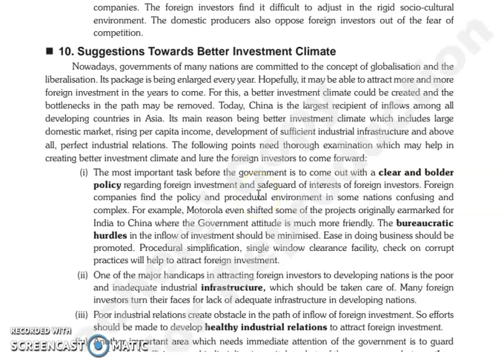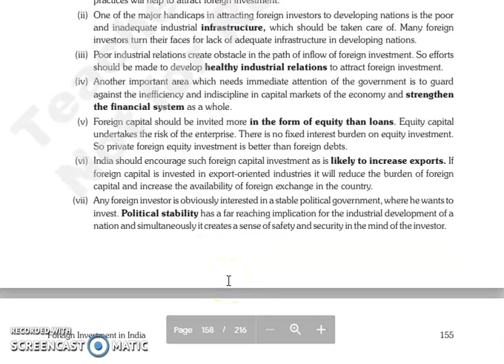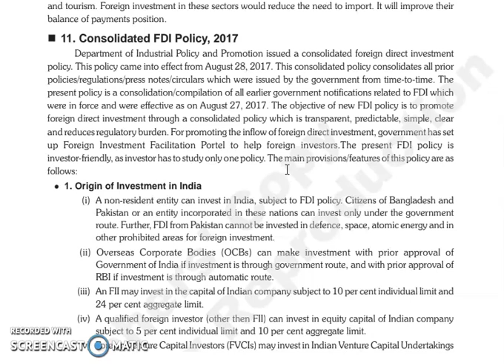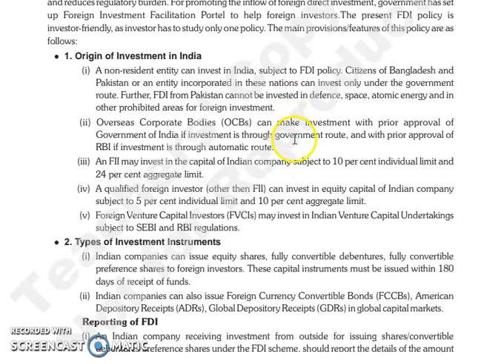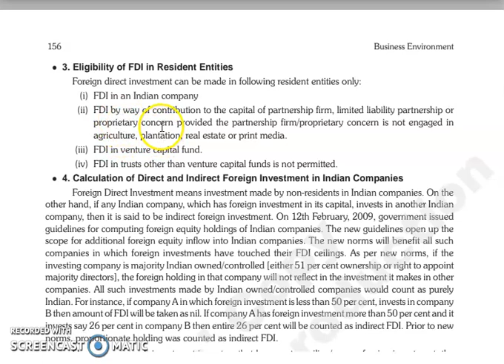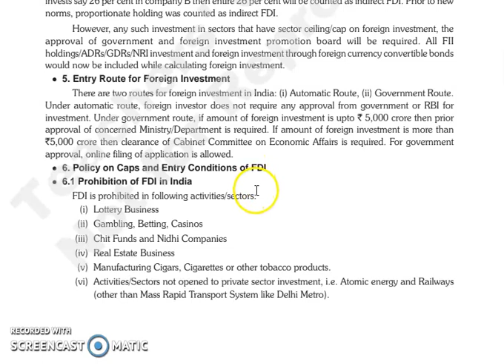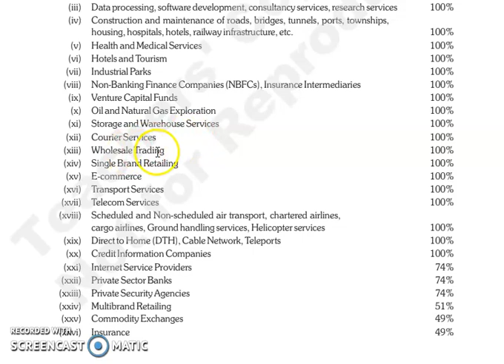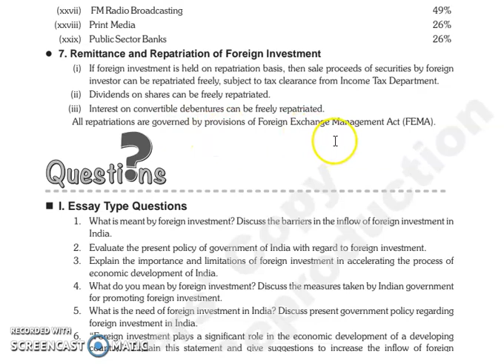BE, CHAPTER 11, LECTURE 4.